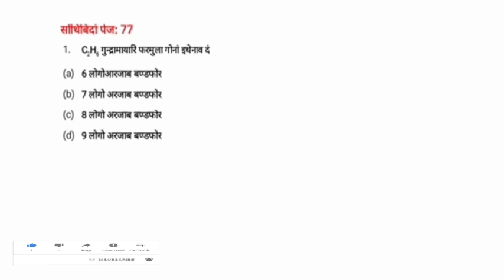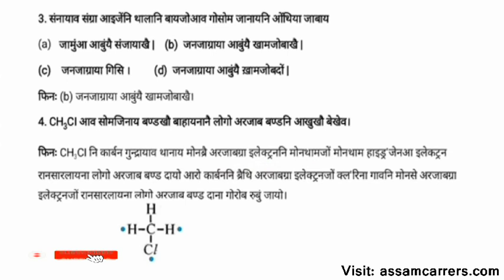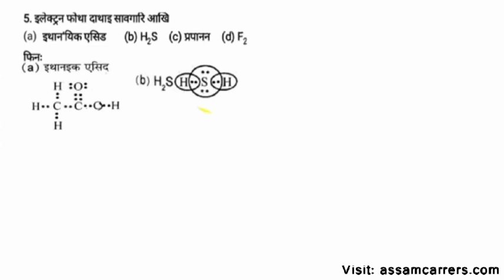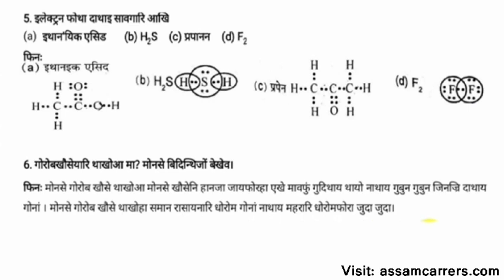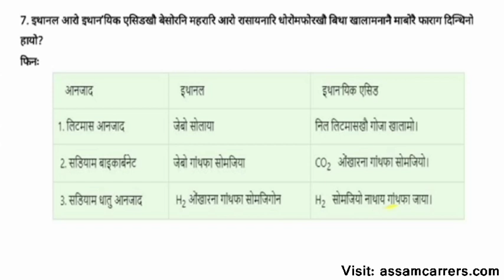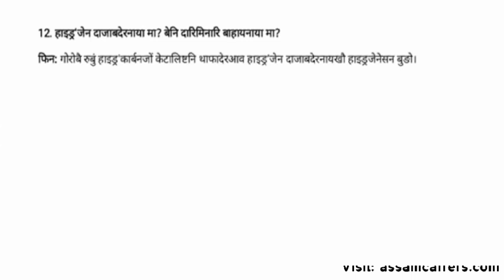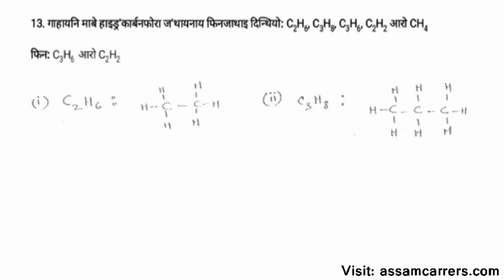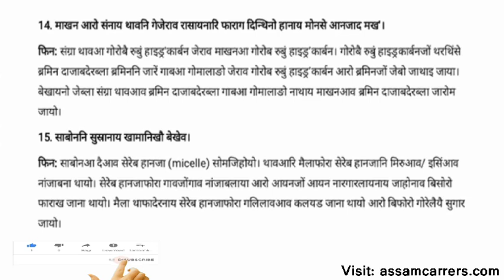CHAPTER 4 | CLASS 10 SCIENCE | BODO MEDIUM | PART 6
A compilation of all videos of SEBA Class 10: chapter 4 - Carbon and Its Compounds. Students will get Question with solutions of Chapter 4 class 10 science. In this series of videos you will able to learn Science, Maths and English Grammar related to SEBA 2020 HSLC exam.